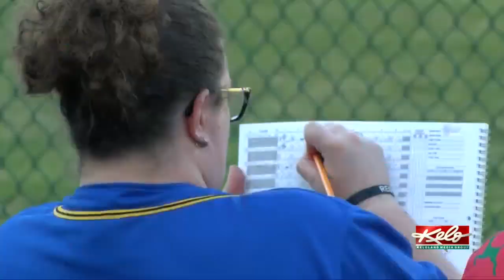Fans happy to have American Association baseball back